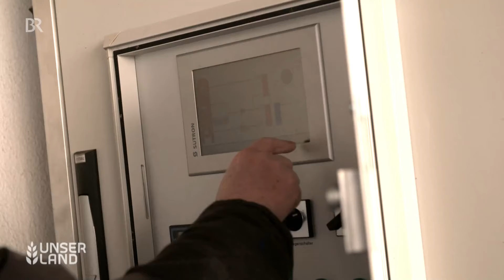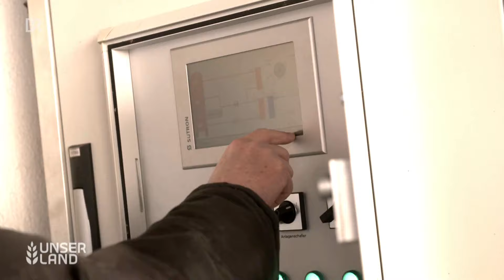Alternative zu Öl und Gas: Heizen mit Pferdemist | Heizkosten sparen - mit Pferden | Unser Land | BR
Heizen mit Öl oder Gas ist teuer geworden – doch es gibt Alternativen. Eine ungewöhnliche: Heizen mit Pferdemist. Ein Pferdehof in der Nähe von Stuttgart nutzt den Mist – mit einer innovativen Heizung nach dem Prinzip einer Wärmepumpe. Pferdehalterin Isabelle Bulling bemerkte beim Ausmisten, wieviel Wärme im Mist der Pferde steckt und erkannte das Potential. Statt Öl und Gas zum Heizen zu verwenden, suchte sie nach einer Lösung, die Abwärme des Pferdemists zu nutzen. Einer ihrer Kunden entwickelt Heizungssysteme und ließ sich überzeugen.

Das System funktioniert tatsächlich – dank des Prinzips „Wärmepumpe“: Unter dem Misthaufen ist eine Betonplatte mit Rohren verlegt, durch welche ein spezielles Kältemittel fließt. Dieses wird durch die Wärme im Misthaufen gasförmig. Anschließend wird das Gas zu einem „Verdichter“ neben dem Misthaufen geleitet, welcher Druck auf das Gas ausübt. Bei diesem Prozess heizt sich das Gas stark auf. Das heiße Gas wiederum heizt Wasser in einer Leitung auf, welches zum Heizen genutzt wird. Im Schnitt kommt drei Viertel der Energie aus dem Mist. Für den Rest braucht die Pumpe elektrische Energie, welche über eine Solaranlage auf der Reithalle gewonnen wird.

Der Mist wird auf diese Weise gleich mehrfach genutzt: Zuerst für die Wärmegewinnung, danach kommt er in die Biogasanlage und abschließend wird er als Dünger verwendet. Durch viel Eigenleistung konnte auf dem Pferdehof Geld gespart werden, denn normalerweise kostet so eine Anlage rund 50.000 Euro. Wenn die Voraussetzungen stimmen, dann kann man mit Pferdeäpfeln tatsächlich Heizkosten – also bares Geld – sparen.